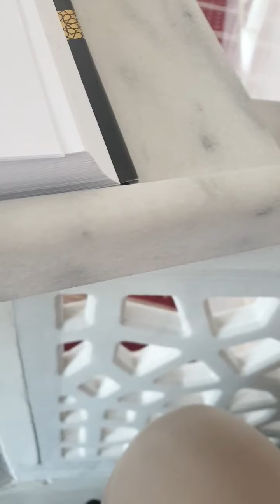1150. Fikhu Hanefi, kapitulli i namazit!(1)